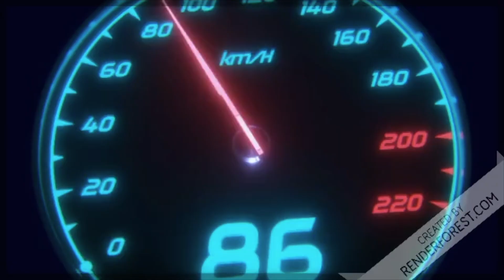Comment déposer un soufflet sans dépose du cardan transmission AUDI Q5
Vidéo pour vous montrer comment remplacer un soufflet coté roue sans dépose du cardan complet , sur AUDI Q5.

Soutenez-moi avec un petit don pour que je puisse acheter du matériel et mon temps passer à vous répondre